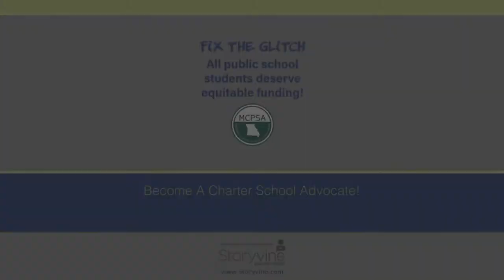Dylan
Charter school students for Funding Equity.